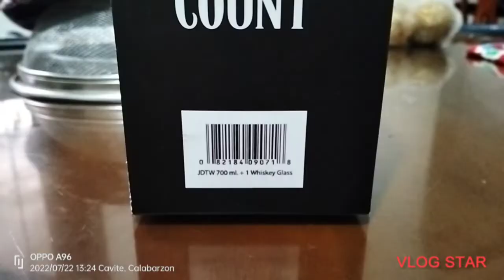Dr. RICO J TV: NAG- GROCERY NA KAMI PARA SA OUTING